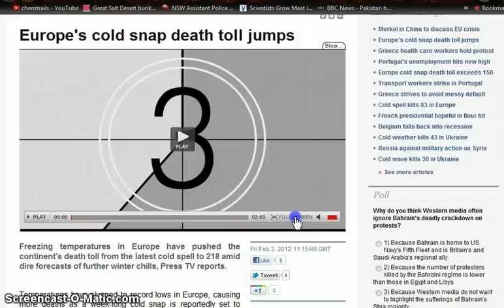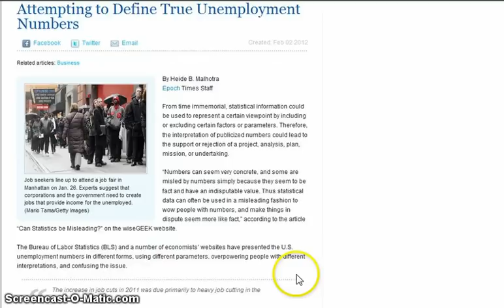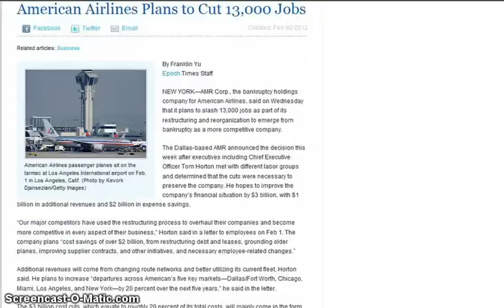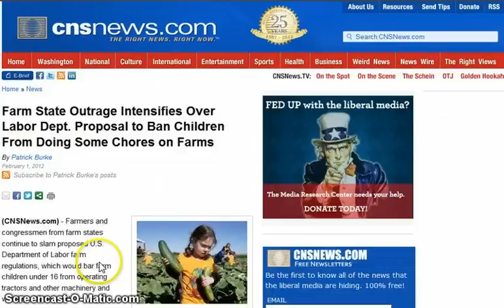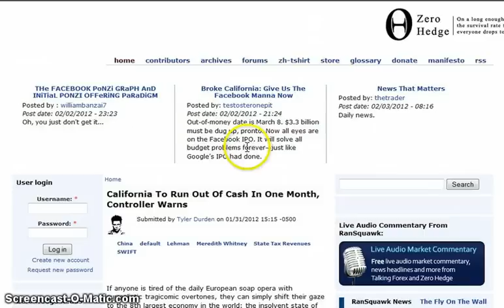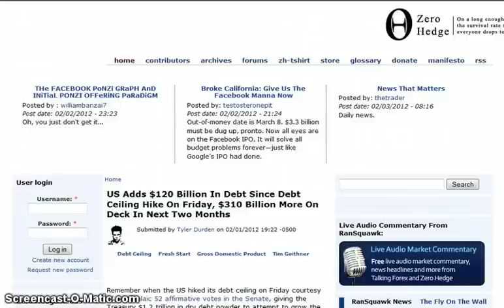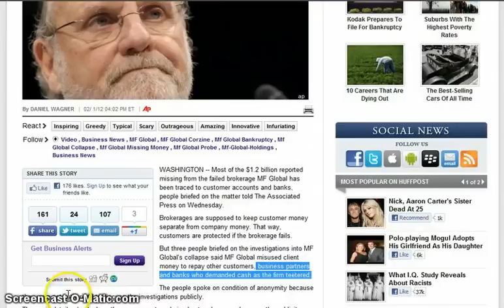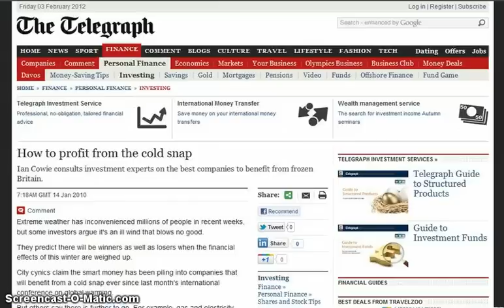GGN: Unemployment Shell Game, Lets Freeze the Usless Eaters, Debt Slaves Insure Insolvent Banks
Layoffs Leap 28% in January as Retailers, Banks Slim Down

Implied Unemployment Rate Rises To 11.5%, Spread To Propaganda Number Surges To 30 Year High

Record 1.2 Million People Fall Out Of Labor Force In One Month, Labor Force Participation Rate Tumbles To Fresh 30 Year Low

Farm State Outrage Intensifies Over Labor Dept. Proposal to Ban Children From Doing Some Chores on Farms

California To Run Out Of Cash In One Month, Controller Warns

US Adds $120 Billion In Debt Since Debt Ceiling Hike On Friday, $310 Billion More On Deck In Next Two Months

CBO: Obama's Policies to Increase National Debt 47 Percent to $21.7 Trillion by 2022

RELEASE: Water industry, World Bank pilot new scheme to drive public water into private hands